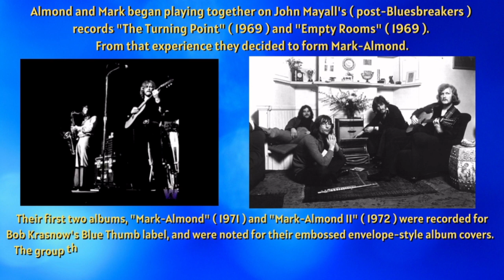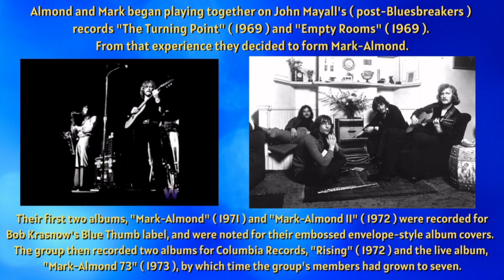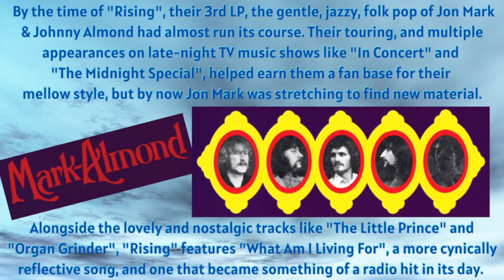Mark-Almond -- "What Am I Living For" - Reflective 70's Folk / Rock Gem!👍 - Nick & Knarf Choice Cuts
From Nick & Knarf. It's "Choice Cuts". Today, it's a classic, deep cut gem, about coming of age and questioning one's purpose in life, from an underappreciated duo in rock / pop / jazz music history. It's Mark-Almond, and their thoughtful, reflective song, "What Am I Living For"...From their 1972 album, "Rising"!🎸

It's "Choice Cuts". Join us, as we share tasty tunes, rarities, little-known gems, artists, and deep album cuts that got little or no air-play on the radio. "No comments...Just the facts!!...oh, yeah🤙...And just the music !!!"

So, strap on your seat belts...turn up the volume...and rip off the knob...and enjoy this fine song from Mark-Almond!

We are NICK & KNARF...2 brothers, and delightful old fellows, who are passionate ( and we mean "hot" and "sweaty" passionate ) about music of all kinds, and from many eras...

Thanks for taking some time out to spend with us...Remember. "We Care For Your Ears"👂!